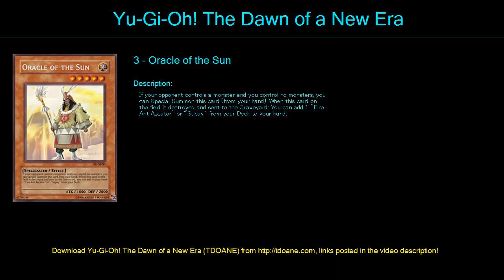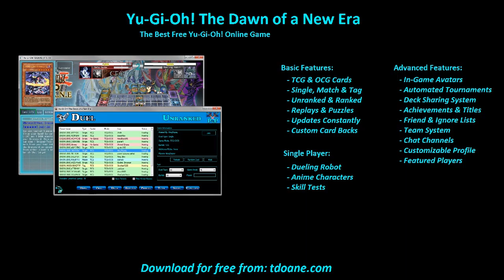Deck A Moi Deck Profile May 2016